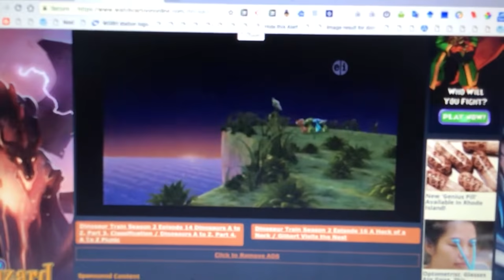Dinosaur Train Sunrise Sunset Here Goes The Sun Bye